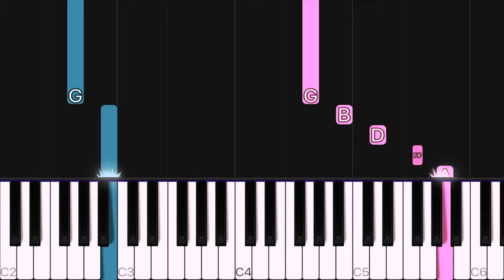Wham! - Last Christmas | EASY Piano Tutorial